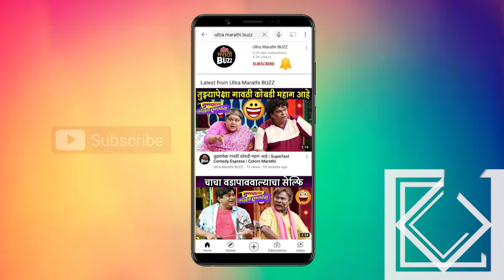Bhagya Dile Tu Mala | रत्नमालाने कावेरीला शिकवले मंगळागौरीचे खेळ | BTS | Tanvi Mundle | Vivek Sagle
कलर्स मराठीवरील 'भाग्य दिले तू मला' मालिकेत रत्नमाला मोहिते मंगळागौर मोठ्या उत्साहात साजरी करताना दिसणार आहेत. मंगळागौरीची चांगलीच जय्यत तयारी करण्यात आली आहे. 'भाग्य दिले तू मला' मालिकेतील हे खास BTS फक्त अल्ट्रा मराठीबजवर.
Voice Over By- Sanchita Thosar